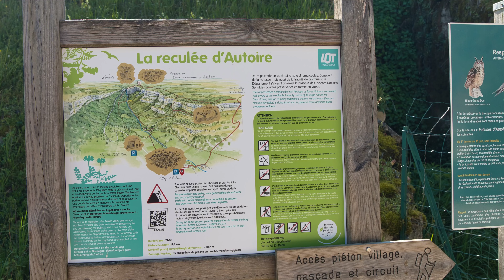Autoire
Le village d'Autoire et sa cascade, résumé ici mais vaut franchement le détour !